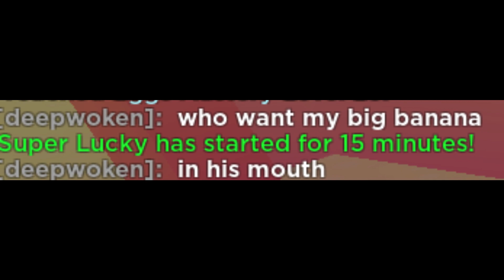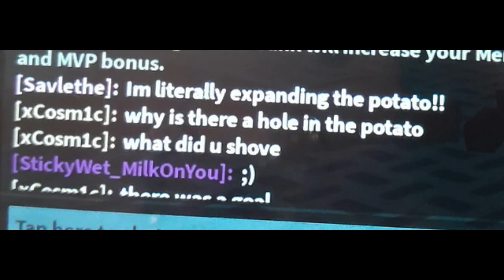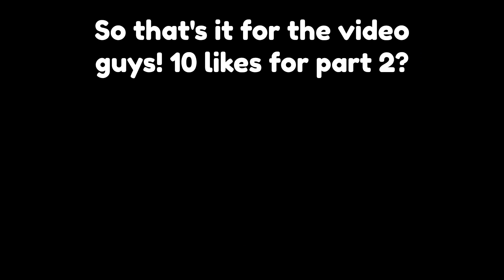Cursed Roblox Memes | Part 1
roblox cursed memes. yes. cursed.